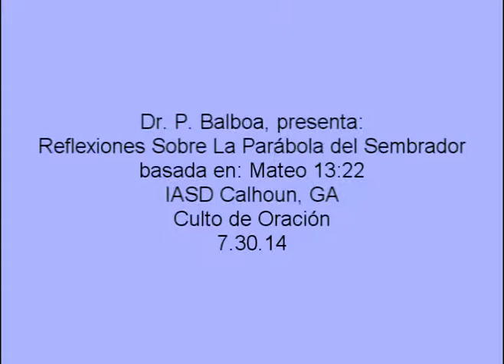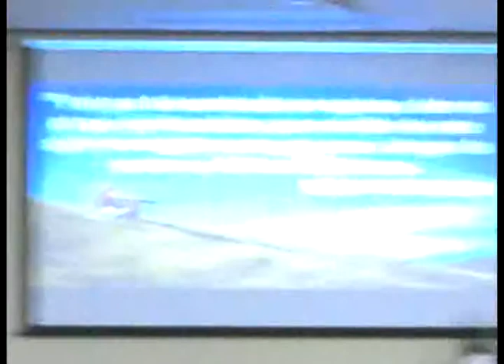Dr. P. Balboa, Reflexiones Sobre la Parábola del Sembrador 7 30 14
IASD Calhoun, GA  culto de oración